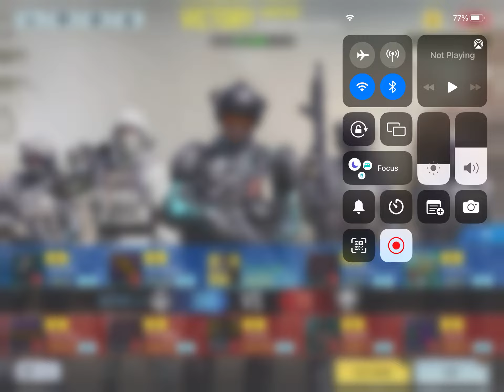Cod mobile Nuke